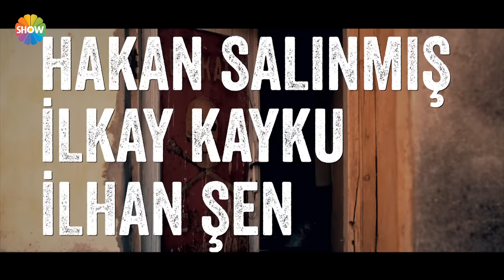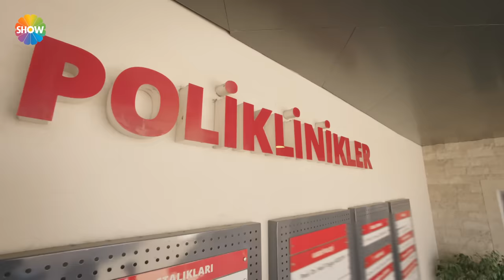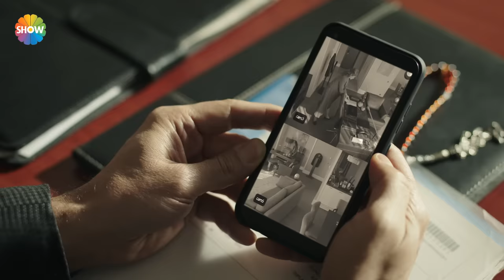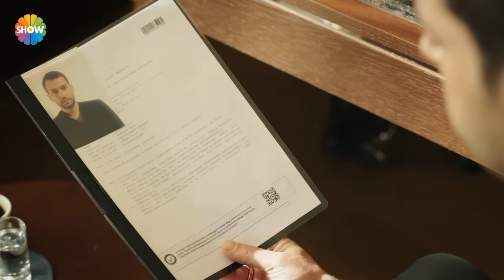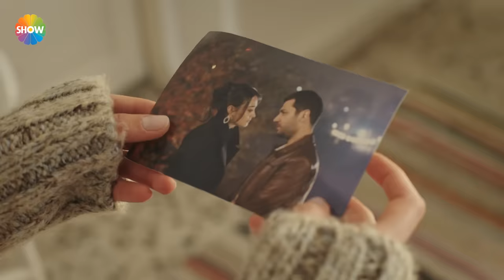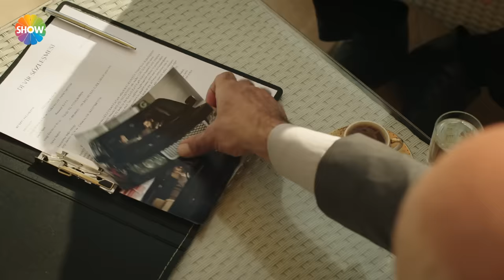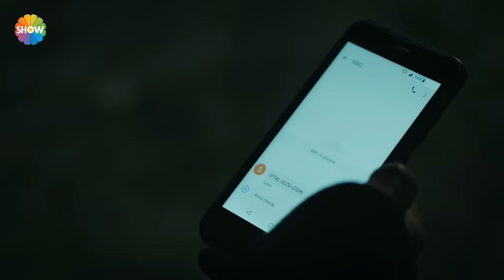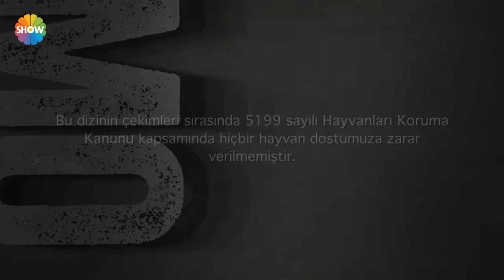Ramo - 5.Bölüm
Ramo'nun 5. Bölümünde; Hasan, Ceyhan tarafından düşürüldüğü pusuda tek başına ateş altında kalır. Ramo’nun onu kurtarmak için fazla vakti yoktur... Diğer yandan kanala atılan Boz, dört bir yandan aranmaktadır... Ama Boz’un izini bulamazlar. Ramo zaman geçtikçe Boz için daha da endişelenmektedir. Aile meclisinde Ceyhan’a kimin yardım ettiğini tartışılırken, Boz’un Fatoş’u almaya gittiğini ortaya çıkar. Ramo Boz’u öldürüp bir köşeye attıklarını düşünür. Bu yüzden Halef’i bulur. Sibel ise bu karışıklıktan faydalanır ve gizli geçidin yerini bulur. Artık planını hayata geçirme zamanı gelmiştir...